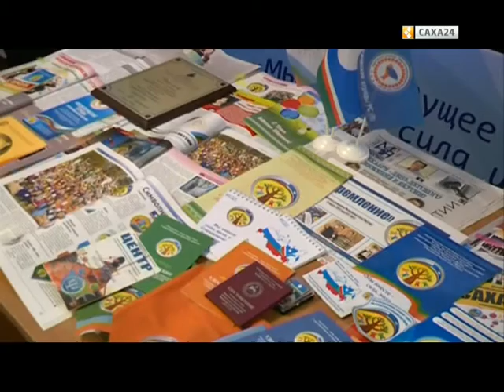В культурном центре СВФУ прошла Встреча поколений